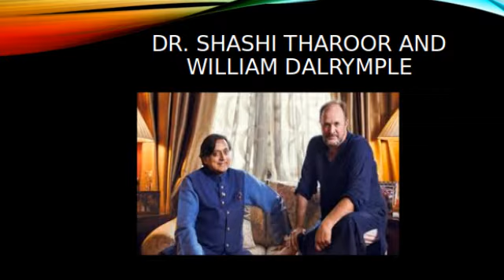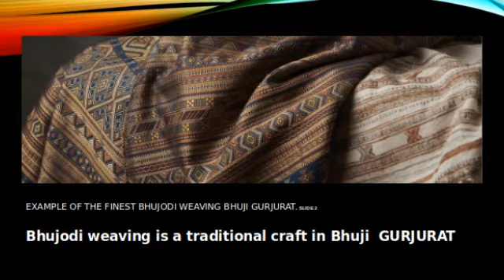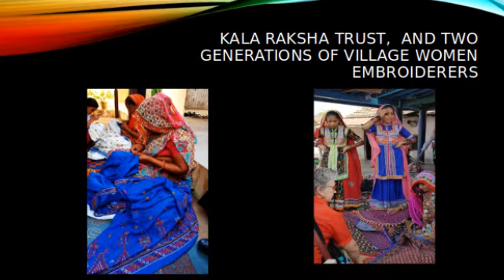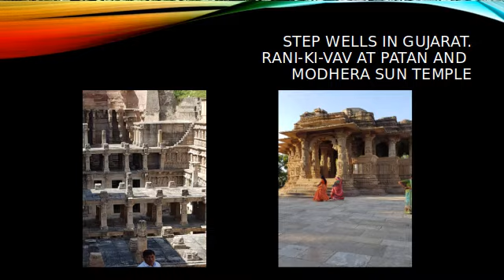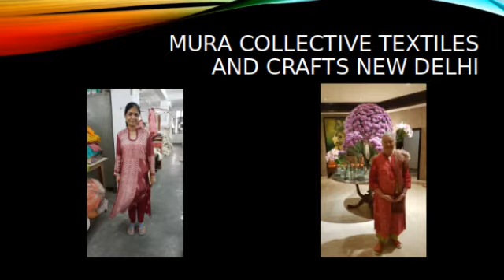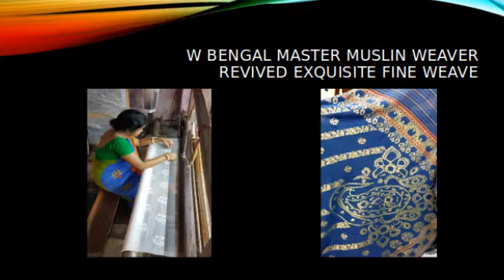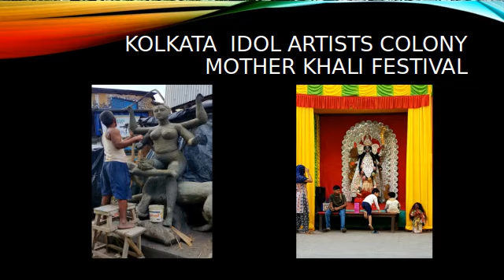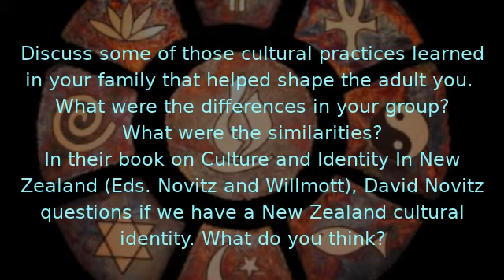From Gujarat To West Bengal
A story of the Revival of the Traditional Textiles of India after the “Inglorious Empire” of the British Raj
with Shirin Caldwell
Recorded by Auckland Unitarian Church 21st February 2021

0:00 Welcome
0:32 Covid update
2:10 Introduction
3:57 Opening Words - Frances Reece Day
5:11 Chalice Lighting – Albert Schweitzer
6:55 Spirit of Life
7:15 Time for all ages - Giraffes Can't Dance
7:40 Koha Hymn – O Life That Maketh All Things New
8:13 From Gujarat to West Bengal
35:07 Closing Hymn – We would be one
35:31 Extinguishing the Chalice
35:57 Closing Words – Lord Krishna
36:21 Meditation / Discussion questions